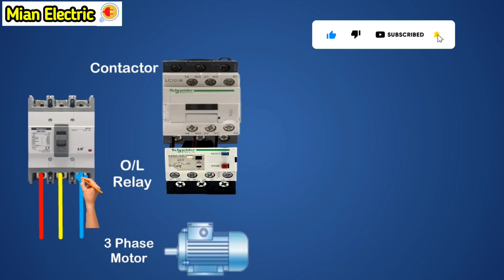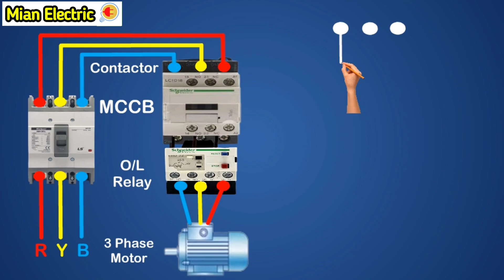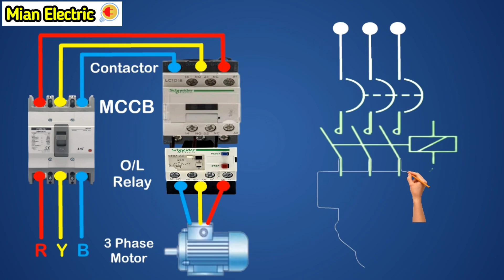Power Wiring Connection of DOL Starter With 3d Animation || DOL Starter Single Line Diagram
Power Wiring Connection of DOL Starter With 3d Animation